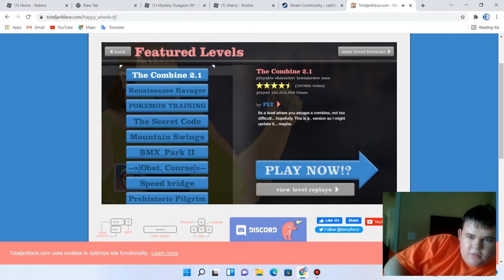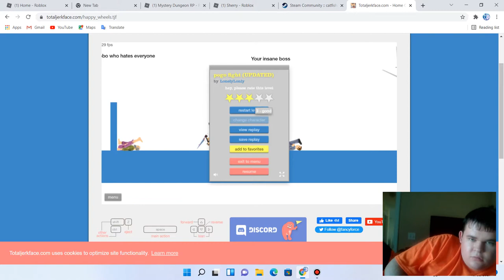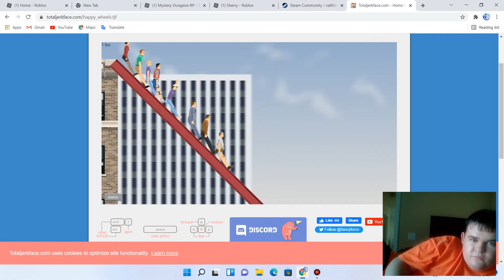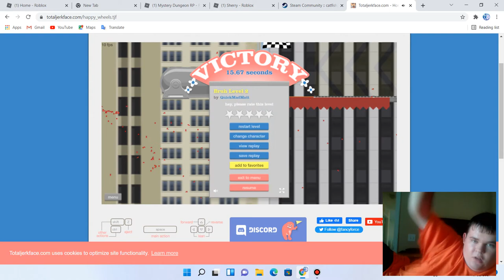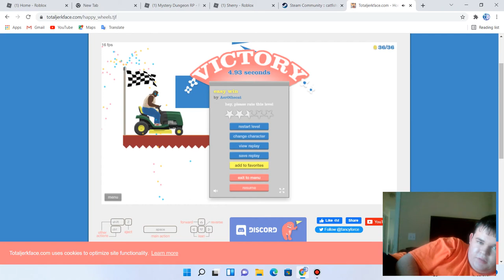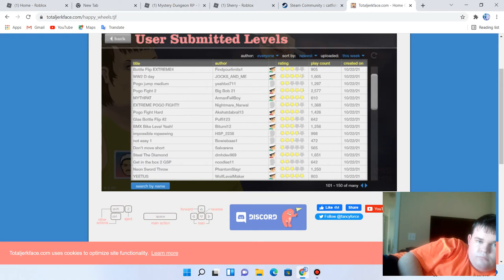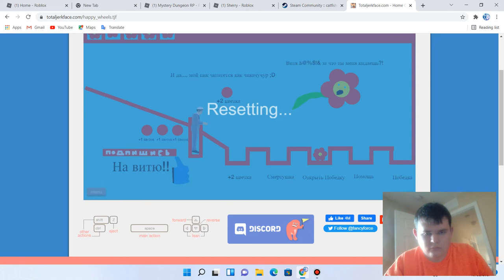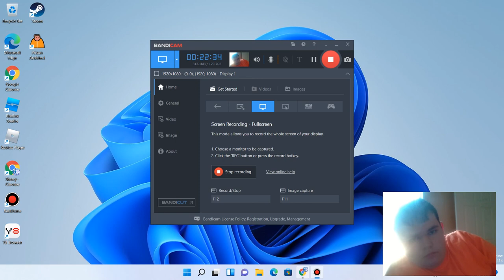A human blender?!|Happy wheels #5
A human blender?! that is in happy wheels?!